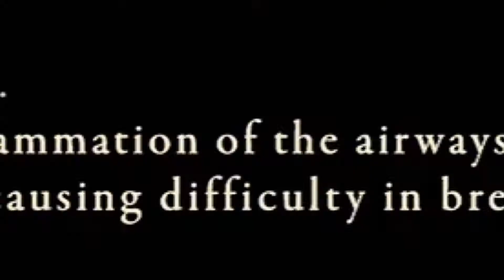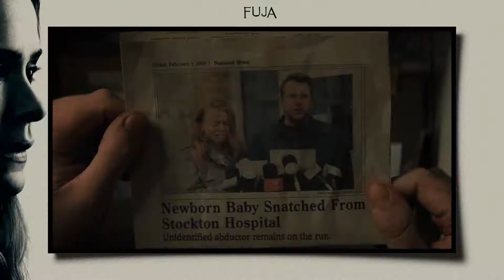FUJA: REVIEW com SPOILER do FILME DA NETFLIX | Doenças e Necessidades Baseadas em um Caso Real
"Fuja" (ou "Run"), recente filme adicionado no catálogo da Netflix conta a história da Diane e sua filha Chloe.

Apesar dos problemas de saúde da Chloe, ela consegue superar as próprias dificuldades, se torna uma garota muito inteligente e é muito amada pela mãe. Certo? Então...

Aos poucos, descobrimos a confusão entre amor materno e obsessão. Além da questão sobre necessidade e a eternização de um quadro de doenças.

Misturando suspense e terror médico, o filme tem uma direção interessante e foi baseado em fatos reais (que já basearam uma série, também).

Com um excelente elenco, o filme tem surpreendido os espectadores, especialmente quanto a finalização - que do meu ponto de vista, foi excelente e bem adequada.

Bora conversar sobre esse filme?

Mais dicas de filmes, séries, livros e HQs?